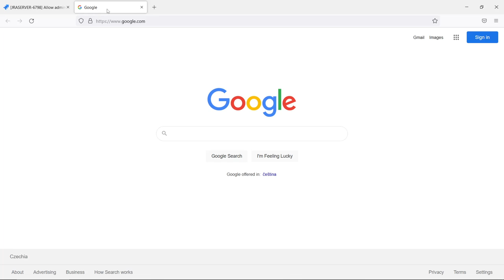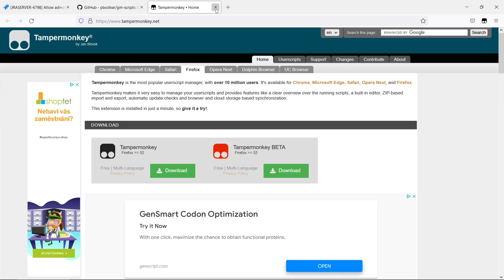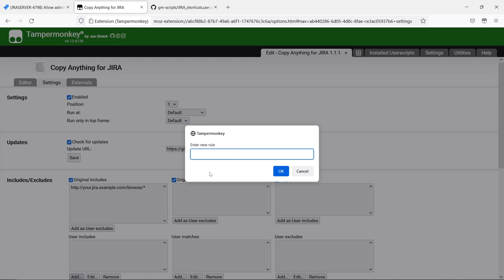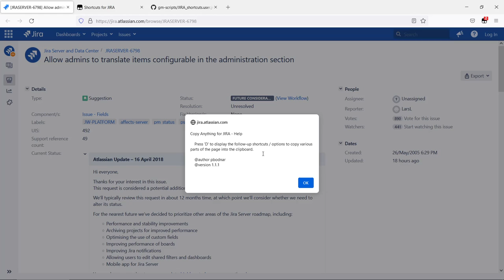Install user scripts for Jira in a few minutes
A short guide on how to install user scripts for Jira, specifically the ones The video shows installation in Firefox. For Chrome, there is just one main difference: one needs to explicitly enable Tampermonkey's button in the toolbar.

Note: If you have Tampermonkey already installed in your browser, you may skip to 1:13 right away.